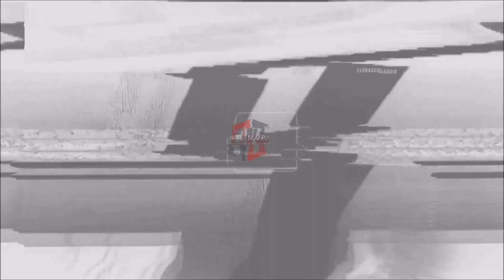GREEN BAY PACKERS: Parry Nickerson || ATG MVP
27 TACKLES
0 SACKS
0 INTERCEPTIONS